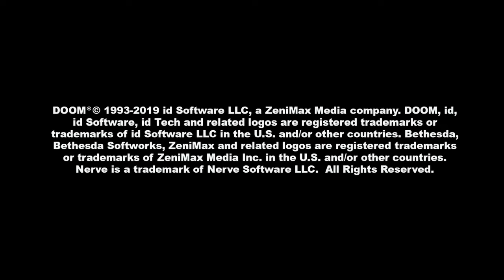DOOM_Futzin' Around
Playin with da ultra-violence. Fun.